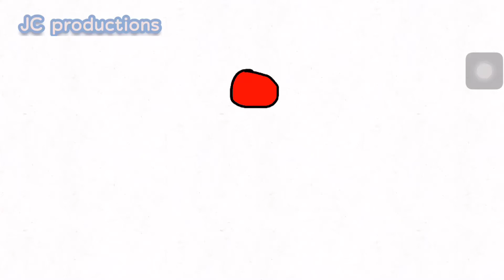Color | 3 second animation